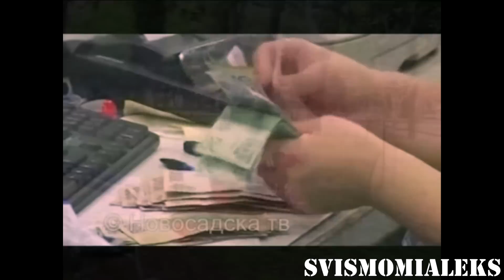ŠTA DA RADIM - MOTIVACIONI VIDEO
Muzika ( Music ) :
1)Batman Begins Soundtrack-Corynorhinus
2)Transformes The Score- Bumblbee

Govornici ( Motivational speechers):
1)Vladimir Popović
2)Srbijanka Turajlić
3)Veroljub Zmijanac

Kanal je nastao iz želje da motiviše druge ljude da preuzmu život u svoje ruke. Bilo kakav oblik mržnje(nacionalizma) je zabranjen.
Veliku većinu sadržaja ne posjedujem  lično i sva prava zadržavaju poštovani autori. U skladu sa pravilom „Poštena Upotreba" koristim ih u svrhu komentarisanja, kritike i edukacije.
Međutim ukoliko smatrate da ja svojom upotrebom oduzimam vrijednost od vašeg sadržaja molim vas da mi se javite na mail adresu: i u najkraćem mogućem vremenu ću ukloniti video klip.

Copyright information:
I made this video with the intention to help others in a motivational/inspirational form. The clips and music I have used I do not own in most cases. My understanding is that it is in correlation to Fair Right Use, however given that it is open to interpretation, if any owners of the content clips would like me to remove the video I have no problem and will do as fast as possible. please Email - if you have any concerns at.